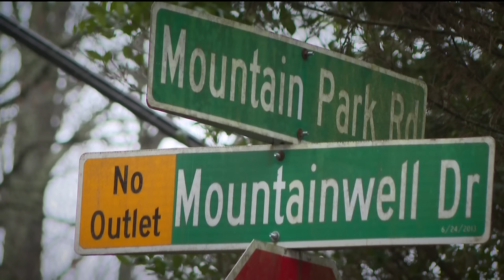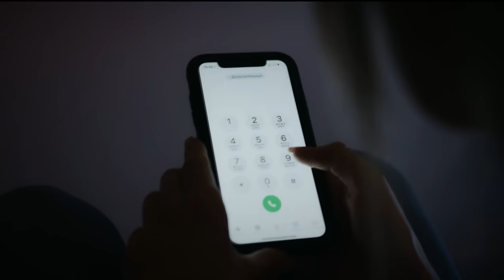Woman finds bank robbery suspect who had been hiding in her Roswell home for hours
A robbery suspect was arrested after hiding in Roswell home.

11Alive is Where Atlanta Speaks. We believe that news shouldn’t be a one-way conversation, but a dialogue with you. Join in, share your thoughts and connect with new perspectives.